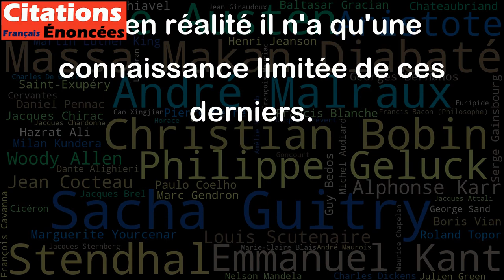Le microbe n'a pas le temps d'examiner le biologiste. - Henri Michaux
Cette citation de Henri Michaux est une métaphore qui exprime l'idée que les microbes ne sont pas conscients de la présence d'un scientifique, d'un chercheur ou d'un médecin qui les étudie. En effet, le micro-organisme se reproduit et se propage à un rythme extrêmement rapide sans se soucier de la présence ou de l'activité des êtres humains. Cette citation peut également être interprétée comme une critique envers l'hubris et l'arrogance de l'homme qui se croit tout puissant face aux organismes qu'il étudie, alors qu'en réalité il n'a qu'une connaissance limitée de ces derniers.